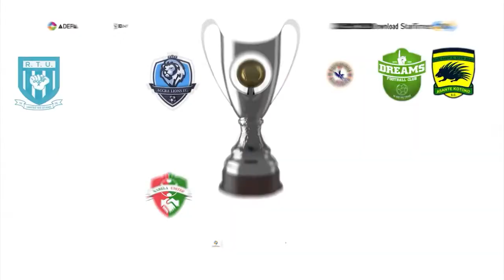EMBARRASSING BLUNDER! | Medeama 0-1 Aduana FC | 2023 betPawa Ghana Premier League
Medeama's goalie didn't have a great day, as his embarrassing blunder lead to Aduana FC winning the game 0-1 in the 2022/2023 season of the betPawa Ghana Premier League.